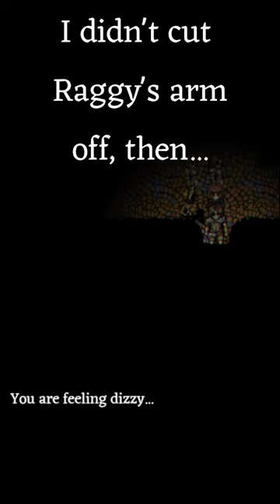Infected (Fear and Hunger)